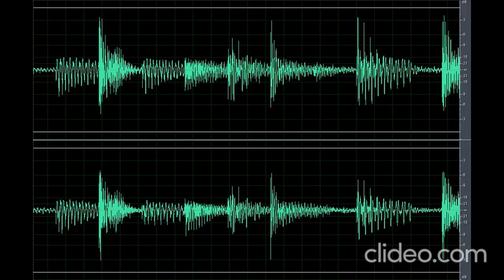Sound Scary Spooky Chill 8 (Nakakatakot)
Download the scary sound spooky chill 8 (Nakakatakot) clip OR CLICK here if the shortened link is no longer working